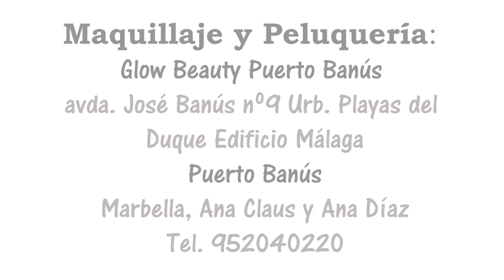MISS WORLD MALAGA 2015 MAKING OF EDITORIAL MARBELLA CHIC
Vídeo making of para editorial de moda Marbella Chic en exclusiva con Maria Ruiz Miss World Málaga 2015 vestida por Basconi Marbella, make up & hairdresser Glow Marbella, photographer Fredy Torra localización Trocadero Sotogrande (Cádiz) video producción Philocaptio Producciones Audiovisuales